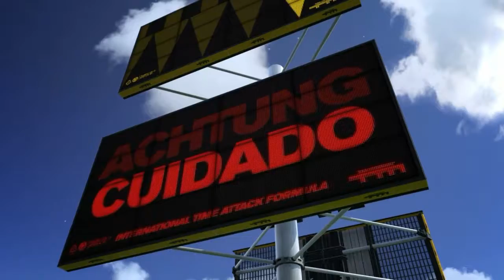Trackmania intro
SHAREfactory™